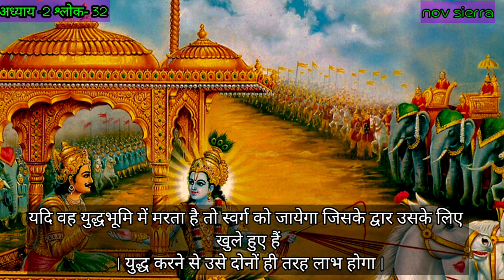श्रीमदभगवतगीता अध्याय -2 श्लोक-32 l Bhagwatgeeta 2.32 l भगवतगीता 2.32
Hare krishna ,,🙏🙏🙏🙏
motivation
श्रीमदभगवतगीता
bhagwad geeta